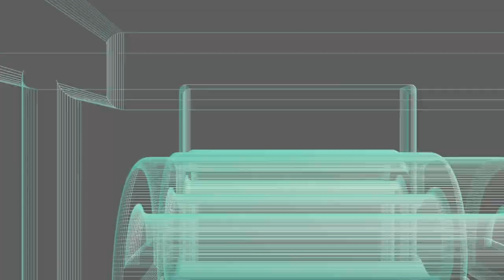Micro SD Card Issues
In this video just one quick note about formatting an SD as internal storage on the Galaxy A551. This was shot at 1080p and uploaded at 1080p Please watch the whole thing folks! This video was shot on the  A51 and edited on theSamsung Galaxy A51 If you are a creator look at the description below and check out tubeBuddy if you have not tried it yet!